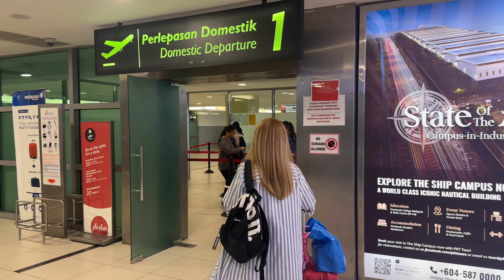Pejalai show Pesta Batang Ai Lubuk Antu taun 2024